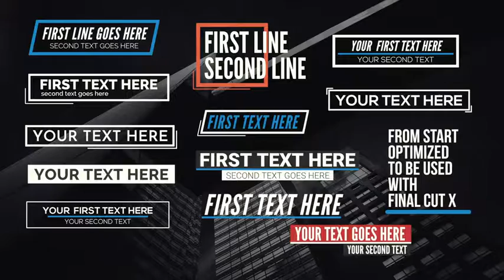99 Final Cut X Titles Pack - [Apple Motion Templates]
60 Titles Pack is now 99 Final Cut X Titles Pack

This is an Apple Motion Titles Template created with the Final Cut X user in mind. You can use it directly inside FCPX, all parameters are editable and self explanatory and can be edited in seconds.The titles can be used on variety of projects starting with corporate videos and company presentation, social media silent videos, concert openings, YouTube channels of any kind, product reviews and demos, training videos and tutorials, Black Friday and Christmas or any type of sale promos videos, fashion shows, medical videos, and much more.

On the project.
99 titles for Final Cut X 10.2.2 or newer
easy to edit in Motion or Final Cut Pro X
variable length
In/Out animations
resizable resolution up to 4K
values and colors are editable
video tutorials included
compatible with Final Cut X 10.2.2 or newer
compatible with Final Cut X 10.3 or newer
compatible with Motion 5.2 or newer
compatible with Motion 5.3 or newer